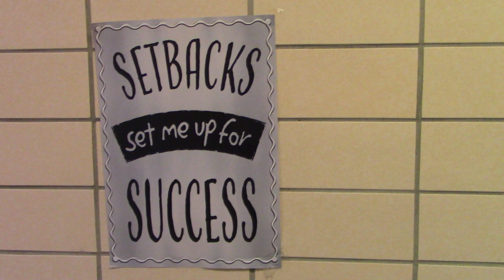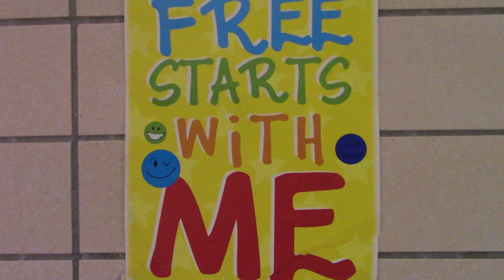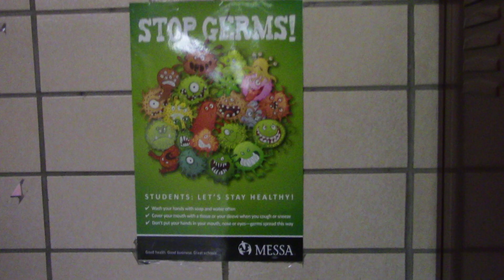Chef Network Edit to the Beat